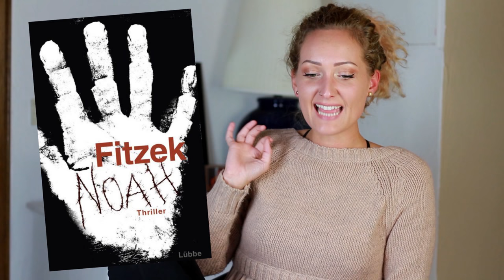FAVORITEN | Kosmetik, Musik, Bücher, Inspirationen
Heute gibt's wieder Favoriten von mir. Folgendes habe ich im Video gezeigt:
☆ Sonnenbrille - Bijou Brigitte

Dieses Video beinhaltet eine Produktplatzierung von Hello Body. Das bedeutet, ich habe Produkte dieser Marke getestet und dann Geld dafür bekommen, diese zu bewerben.

BELIEBTE VIDEOS:

☆ Bist ich hübsch oder hässlich?